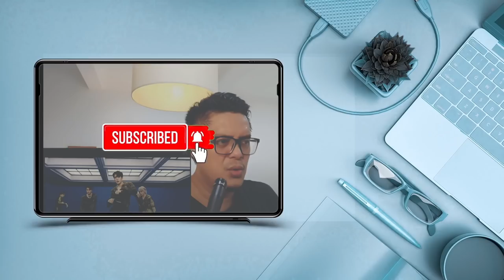DAY6 EVEN OF DAY - THANKS TO| SOUND ENGINEER REACT